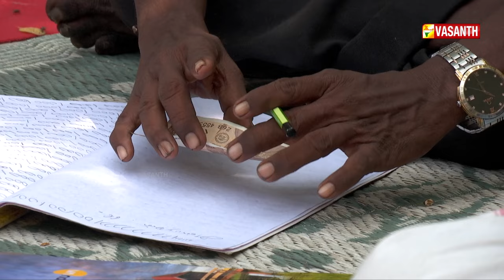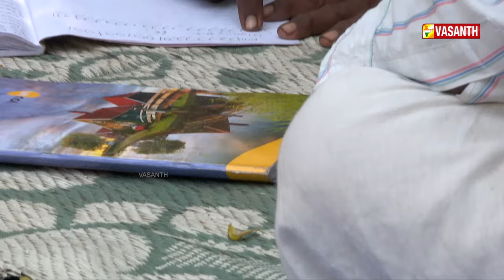MARMAM | ஒரு ரூபாய் சித்தர் | Vasanth TV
நோட்டில் எழுதப்பட்ட பெயரை வைத்து பலன் கணித்து சொல்லும் ஒரு ரூபாய் சித்தர்

புயல், மழைக் காலத்திலும் வாசலைத் தாண்டி கோவிலுக்குள் நுழையாத ஆச்சரியம்...

அம்மனின் வடிவமாக கருதப்படும் புங்கை மரம் மற்றும் பாம்பு புற்று

நாகேஸ்வரி அம்மன் ஆலயத்தில் அரங்கேறும் ஆச்சரியங்கள்...